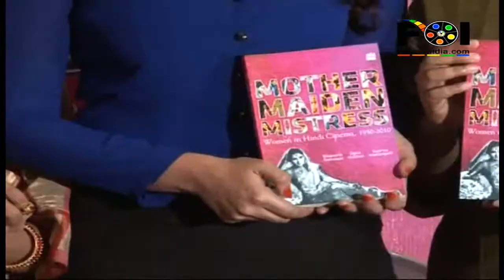I Want To Do Better Films - Parineeti Chopra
Parineeti Chopra is basking in the success of her movie 'Ishaqzaade'. She was spotted along with Shabana Azmi at a book launch. The name of the book is "Mother Maiden Mistress". Parineeti expressed her delight when she heard the audience reaction of her movie. For more info watch this video...